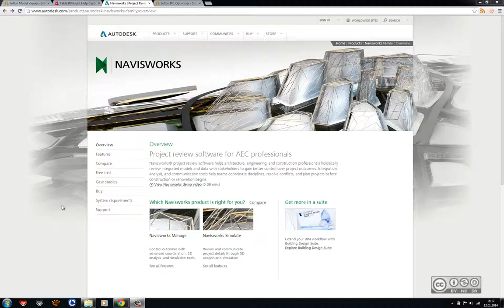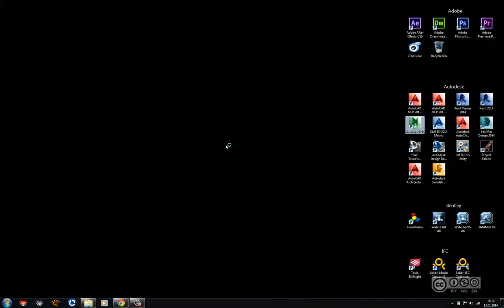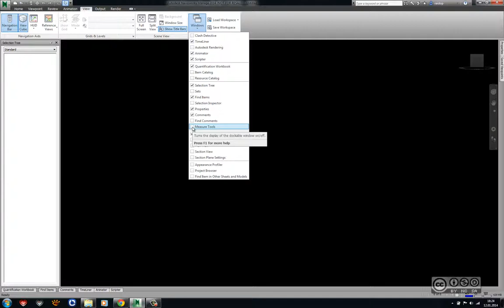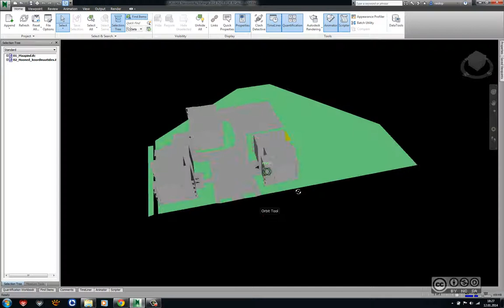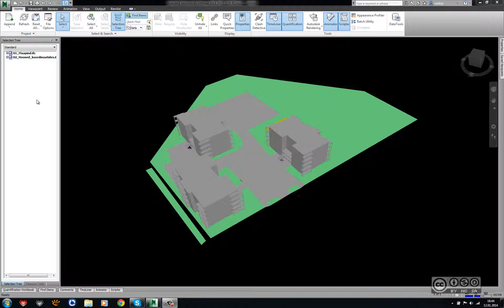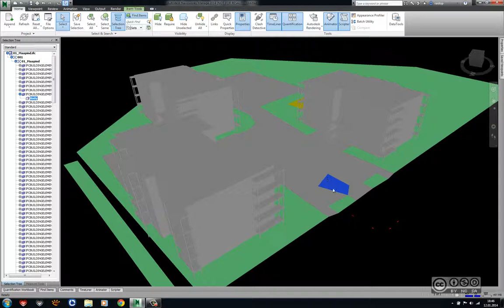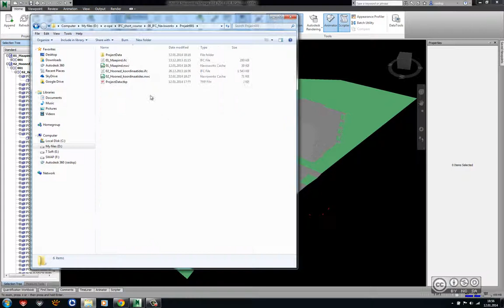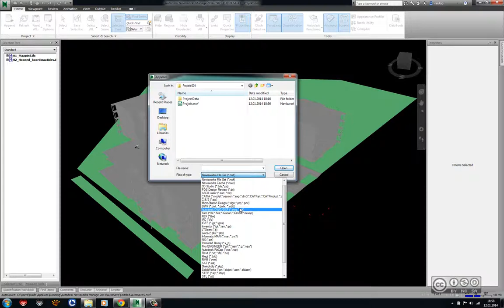IFC - Autodesk Navisworks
Ülevaade kommertstarkvarast Autodesk Navisworks (Manage, Simulate). Põhiosas keskendutakse kasutajaliidese elementidele, mis on vajalik, et IFC failiga edukalt toimetada.